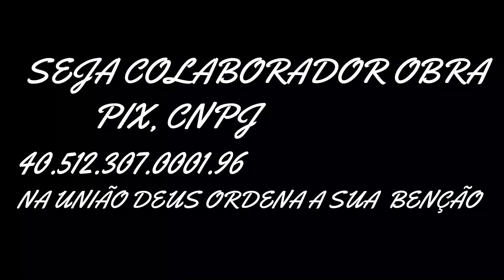FÉ ALEM DA FÉ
UMA FUTURA ONG LOUVOR  MISSIONARIA SUELI 2022